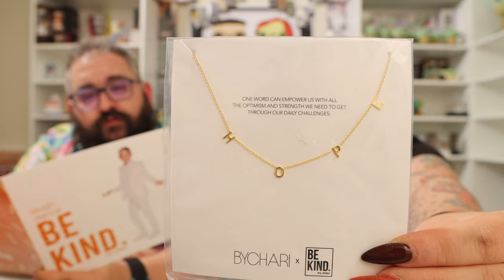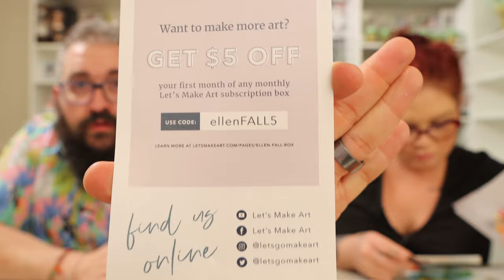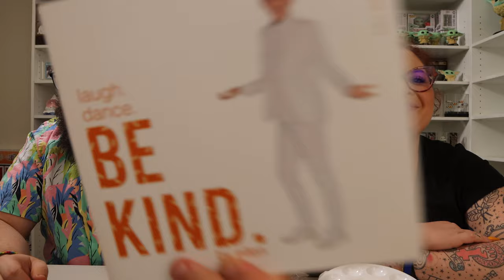BE KIND. by ellen Fall 2020 Seasonal Mystery Subscription Box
Check out BE KIND. by ellen here;

Hope you enjoy this unboxing video featuring the fall 2020 BE KIND. by ellen subscription mystery box.

Not USPS?
Box Pop N Beauty YouTube
7561 Crater Lake Hwy #503101

Fearsome Figures - boxpopandbeauty10
Marked by Inked - POP10
CSR Collectibles - boxpopnbeauty
POPS N SON - BPNB10
JT Connect - BOXPOPNBEAUTY
Chase Funko - BOXPOP10
POP of Expression Store - BoxPop10
Airplant Gardens - BOXPOP50
Prime Time Signatures - FRIENDS